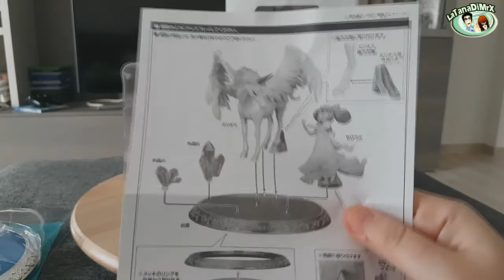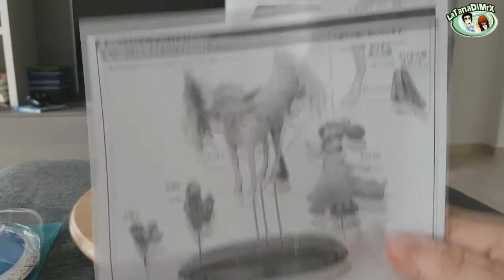Bishoujo Senshi Sailor Moon - Figuarts Zero chouette- Chibiusa and Helios (Unboxing)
Bishoujo Senshi Sailor Moon - Figuarts Zero chouette Chibiusa & Helios 13cm Tamashii Web Exclusive
Bandai

INFO

It’s the second figure in the new Bandai Figuarts Zero Chouette line: Chibiusa & Helios In A Dream. It was first unveiled at the Tokyo Toy Show 2016. This figure reproduces a scene of the two looking at each other, lots of details were made into the figure like the ruffles of the dress and the feathers of Pegasus. Both pearly paint and clear parts were used to produce translucency.

This figure is made of plastic and it measures around 13cm tall. It’s scheduled for release in January 2017 and the retail price is 6,912 yen.